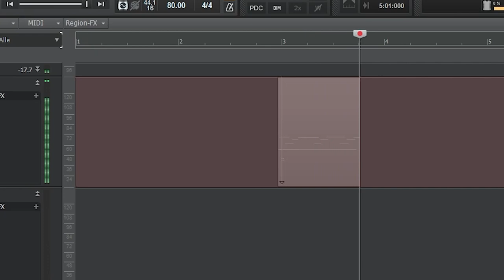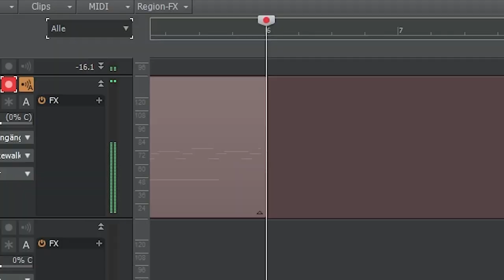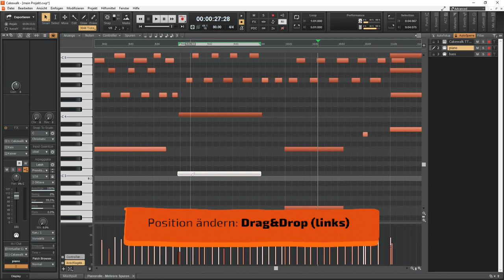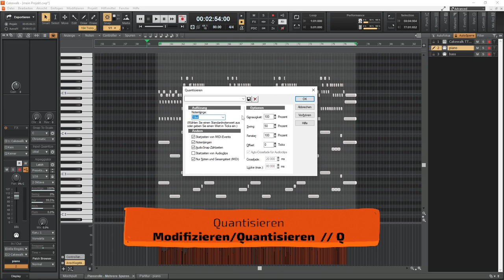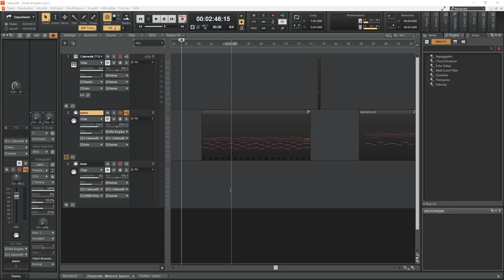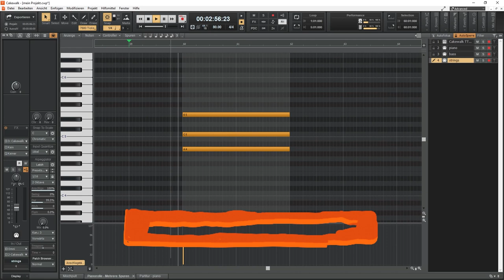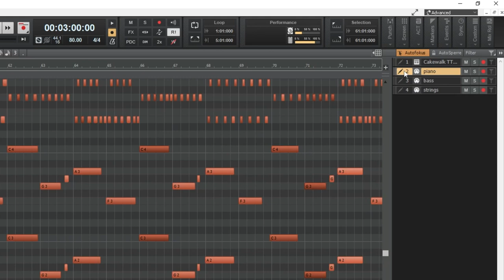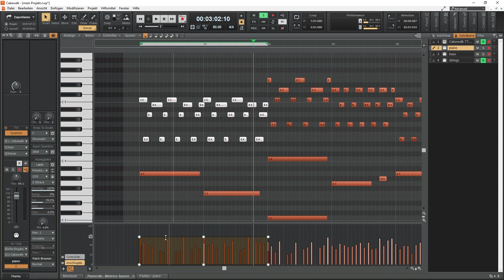Warum Du nicht mehr üben musst, bevor Du aufnimmst | Cakewalk Pianorolle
Die wenigsten von uns sind gut geübt in Ihrem Instrument und falsch gespielt ist schnell passiert.
Mit Cakewalks Pianorolle kann Dir das aber total egal sein. Damit kannst du schlampig eingespieltes ganz einfach korrigieren. Und das ohne Qualitätsverlust.
Dabei machen wir nicht nur manuelle eingriffe, wir kümmern uns auch um leiernde Performance ganz automatischen mit der Quantisierung.

Wie immer nutz ich dafür Cakewalk by Bandlab.

Inhalt
0:00 Um was gehts heute?
1:33 VST TTS1 einrichten
3:20 Midi Aufnahme
3:40 Pianorolle Übersicht
4:32 Navigieren mit dem Mausrad
4:55 Editieren mit dem SmartTool
7:38 Quantisieren auf 3 Arten
11:26 Musik machen nur mit der Maus
13:34 Weitere smarte Tools
14:33 Referenzansicht in der Pianorolle
15:28 Controllerbereich